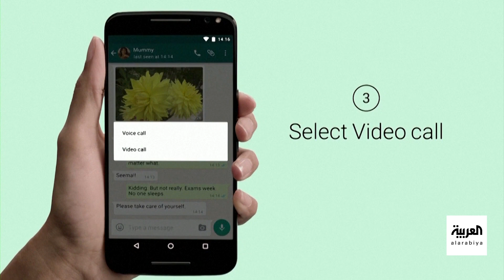أخبار الساعة | "واتساب" يطرح ميزة "مشاركة الشاشة" وسط مطالبات للمستخدمين بالحذر.. لماذا؟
شركة ميتا المالكة لـ"واتساب" تطرح ميزة "مشاركة الشاشة" وسط مطالبات للمستخدمين بضرورة الحذر.. لماذا؟
لمعرفة أحدث المستجدات.. عبر البث المباشر من هنا ⤵
وبإمكانكم متابعة العربية على منصات التواصل